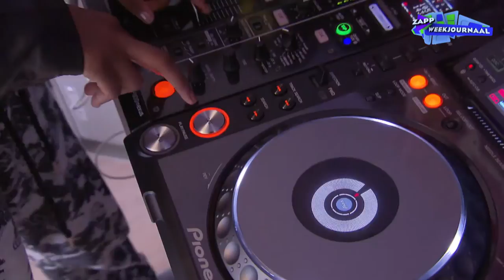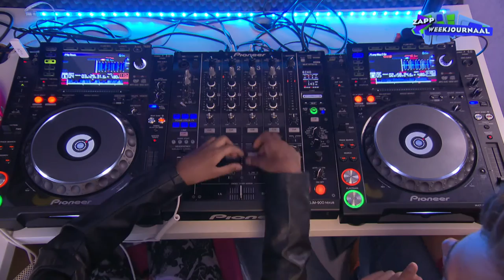Les van dj Hardwell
Oktober 2014. Lavanya ontmoet haar grote idool, de nummer 1 dj van de wereld: dj Hardwell. Ze krijgt een paar goede tips van hem.